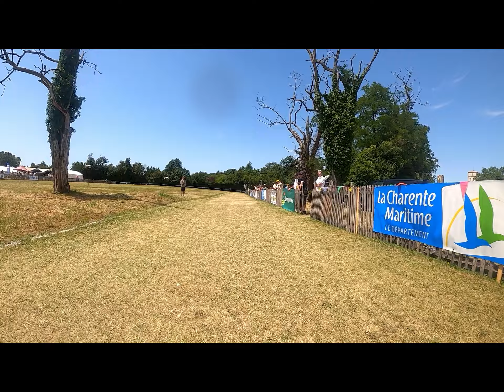Course Piste Champagnolles (17) - 03/07/22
FFC D3/D4